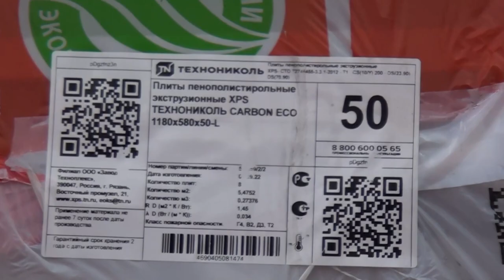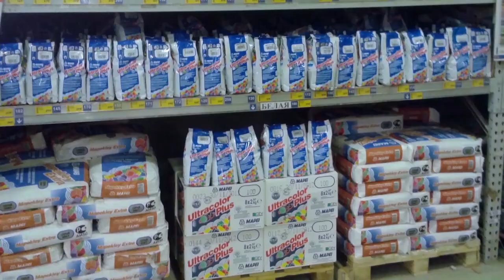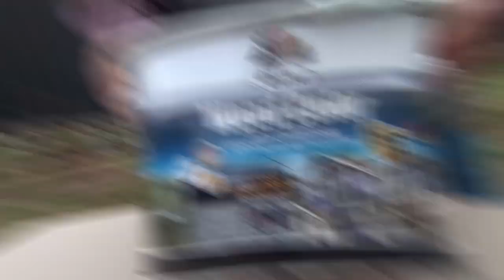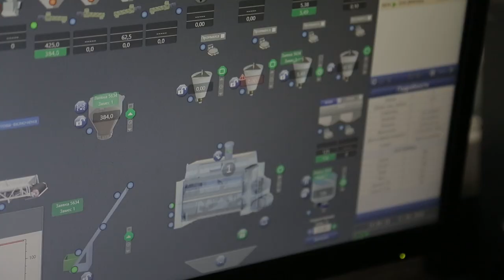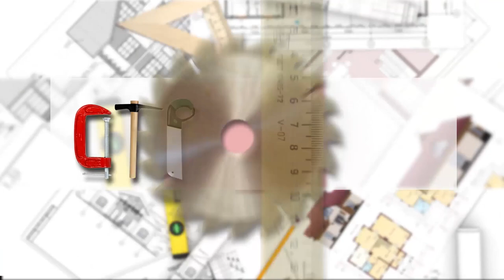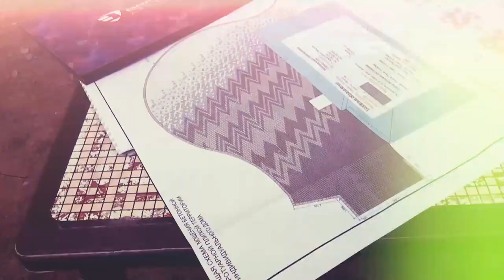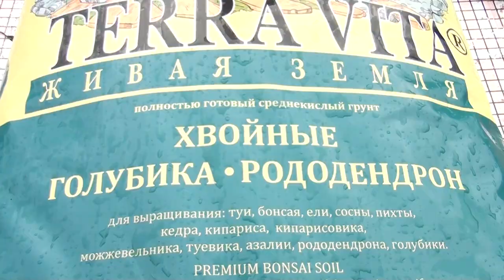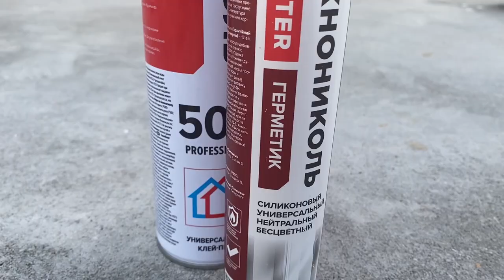Строительство веранды к дому | Стройка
Как и из чего строить дом? Строительство собственного дома – дело непростое и для многих, увы, практически невозможное. Нет, наверное, на земле такого человека, который при возведении собственного дома не сталкивался с огромным количеством проблем. Да и обслуживание загородного дома также несет в себе массу не только трудностей, но и больших затрат.